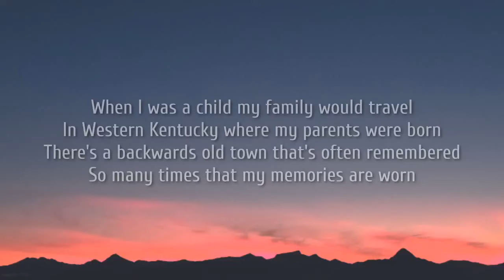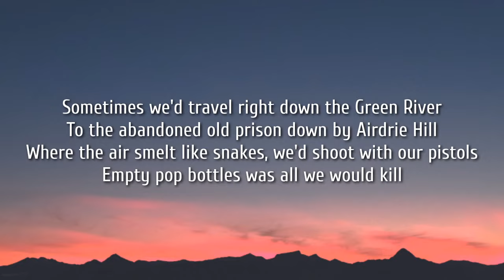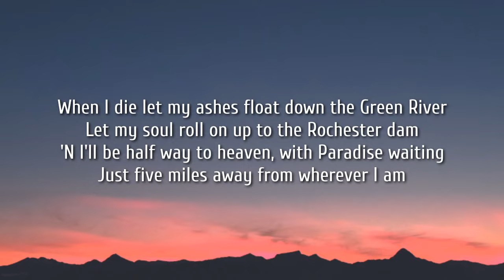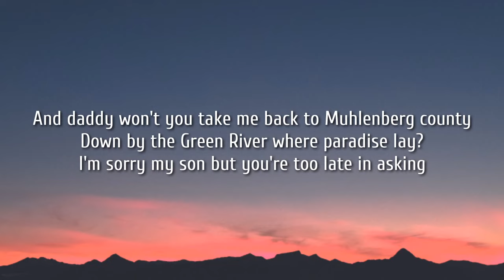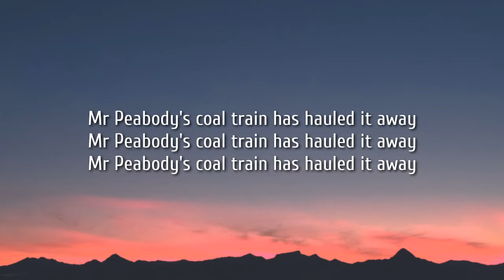Sturgill Simpson - Paradise (Lyrics)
Lyrics:

[Verse 1]
When I was a child my family would travel
In Western Kentucky where my parents were born
There's a backwards old town that's often remembered
So many times that my memories are worn

[Chorus]
Daddy won't you take me back to Muhlenberg county
Down by the Green River where paradise lay?
I'm sorry my son but you're too late in asking
Mr Peabody's coal train has hauled it away

[Verse 2]
Sometimes we'd travel right down the Green River
To the abandoned old prison down by Airdrie Hill
Where the air smelt like snakes, we'd shoot with our pistols
Empty pop bottles was all we would kill

[Chorus]
And daddy won't you take me back to Muhlenberg county

[Verse 3]
Then the coal company came with the world's largest shovel
And they tortured the timber, stripped all the land
Well they dug for their coal 'til the land was forsaken
And we wrote it all down as the progress of man

[Verse 4]
When I die let my ashes float down the Green River
Let my soul roll on up to the Rochester dam
'N I'll be half way to heaven, with Paradise waiting
Just five miles away from wherever I am